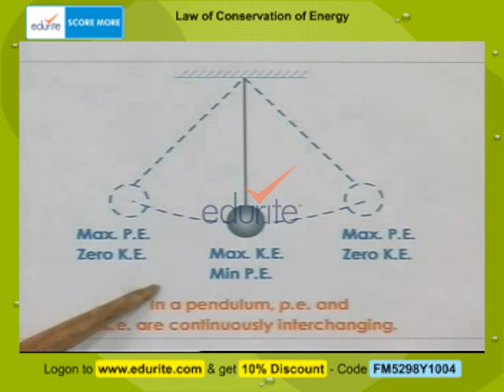Law of Conservation of Energy